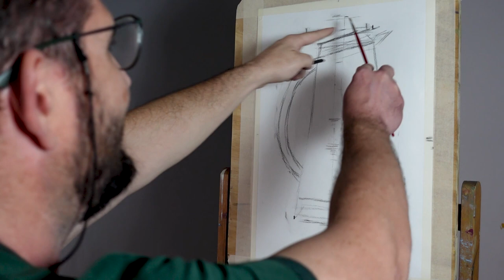ENCAJE Y PROPORCIÓN NIVEL 2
En esta clase seguiremos insistiendo en el encaje y la proporción, uno de los conceptos más importantes de la formación artística, dándonos el control de la estructura de nuestros dibujos para poder rectificar y mejorar su proporción.  Trabajaremos un dibujo algo más complicado. Al contar con más elementos tendremos que simplificar más el dibujo, para poder acotar con el mismo número de líneas, un mayor número de volúmenes.
 La simplificación, la geometrización y la continua rectificación serán  los criterios en los que más insistiremos como la idea principal que se quiere transmitir.